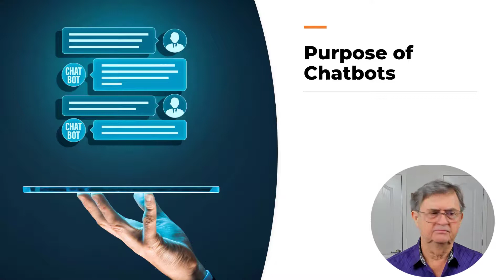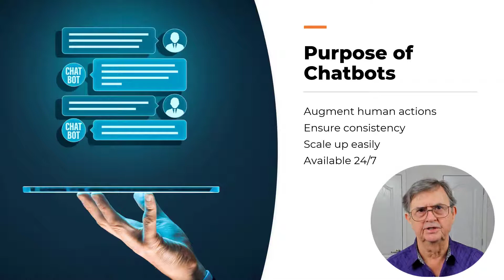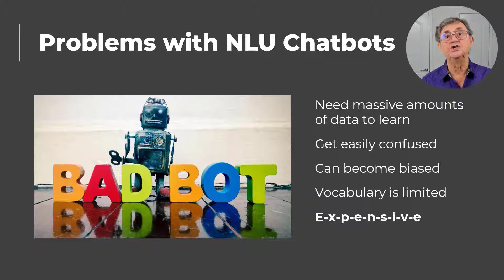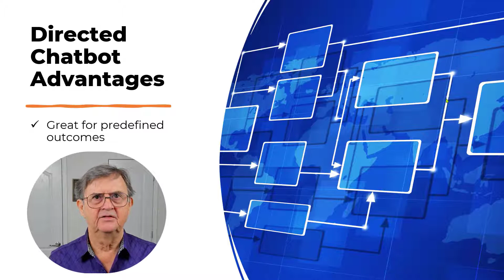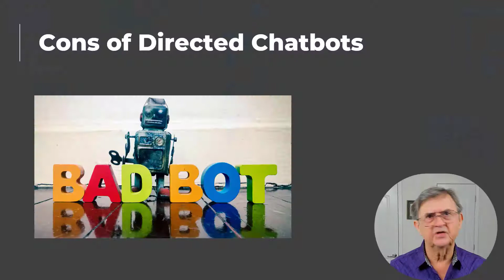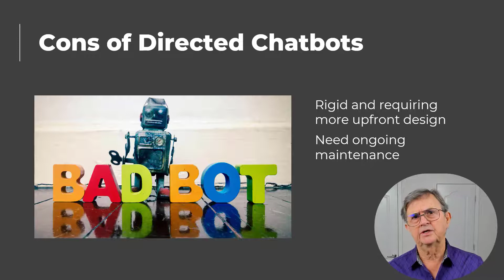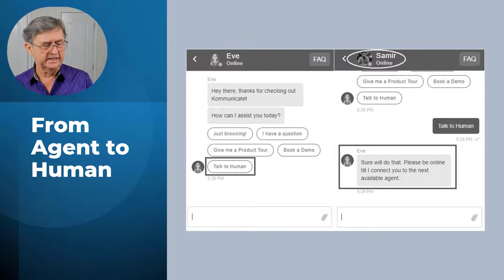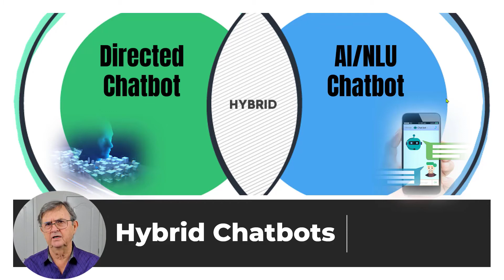AI-driven (NLP) versus Directed Chatbots (Conversational User Interfaces)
NLP-based chatbots are a form of artificial intelligence. They can create more human-like conversations on a variety of topics.

They converse with humans on a semi-personal level. They use deep learning and voice recognition technologies to understand what you're saying. As a result, the outcomes can sometimes be less than satisfactory. Ironically, many users need to type to have conversations because the chatbots can't actually talk.

Directed Chatbots Take the User on a Guided tour

Rule-based Chatbots are low-maintenance because they don't require that you have a developer working with them. They can be great for organizations who want to streamline their customer service process and not pay someone to write the content. Chatbots that are designed for a specific industry might be cheaper and easier to manage compared to chatbots that engineers or programmers made. That's why companies with less tech know-how can also scale faster than before.

Which Is Best Suited for What You Want It To Do?

In this video, we'll explore the pros and cons of each approach. We'll also investigate how a business analyst and individuals who define digital solutions are still essential for defining, designing, and implementing either of these modern forms of human-machine interaction.

Create your own chatbot without coding, check out our Udemy course: How to Design, Build, Deploy, and Manage Directed Chatbots and I'll see you in lesson 1!
JUMP TO A CHAPTER:
00:06 CUI for Natural Language Understanding (NLU/AI) Chatbots
04:59 Chatbot User Interfaces for Rule-based or Directed Bots